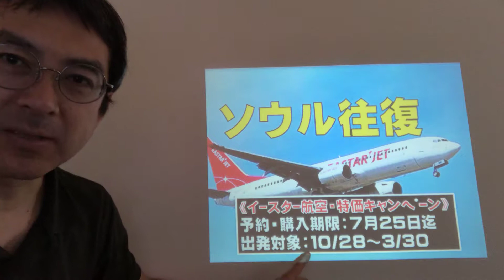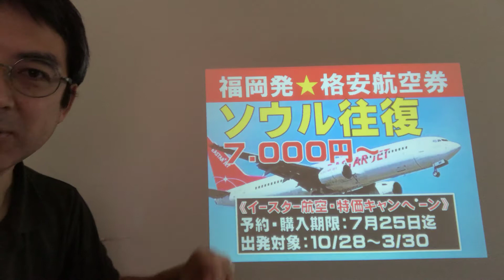特価!福岡-ソウル7,000円〜｜ウィルツアー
早い者勝ちの企画です!ぜひご利用ください。